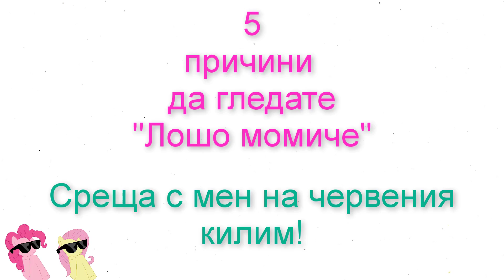5 Причини да Гледате "Лошо Момиче" & Среща С Мен/Ася Енева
Здравейте сладури,

това видео е в колаборация с новия български филм "Лошо момиче".  Тук ви давам 5 причини, поради които филма лично на мен много ми харесва и ви го препоръчвам. Освен това двама от вас могат да спечелят по една двойна покана за премиерата на филма на 11ти Април в Парадайз център. Победителите в Giveaway-a ще се срещнат лично с мен на червения килим, както и ще могат да видят всички актьори и националните състезателки по художествена гимнастика! Как можете да участвате в играта:

1. Харесайте това видео
2. Последвайте страницата на "Лошо момиче" в Инстаграм тук:
3. Тагнете приятел, с който искате да дойдете на премиерата под моята снимка в Инстаграм страницата на "Лошо момиче".

Победителите ще бъдат изтеглени в стори в Инстаграм-а на "Лошо момиче" на 10ти Април.

Успех! Нямам търпение да ви видя там!

А ако натиснете камбанката ще получавате известие първи всеки път, когато публикувам ново видео в канала си.

Благодаря, че сте винаги с мен!

Обичам ви много! :*

Ако искате да гледате още от моите видеа, можете да го направите тук:

Видеото е монтирано с Camtasia 9

Камерата, която използвам е Sony FDR-AX 33 4K